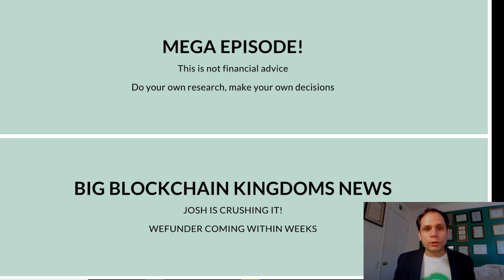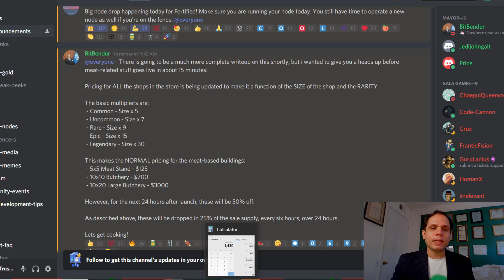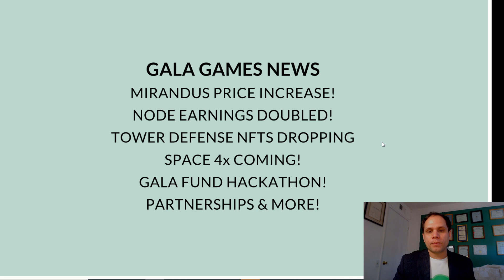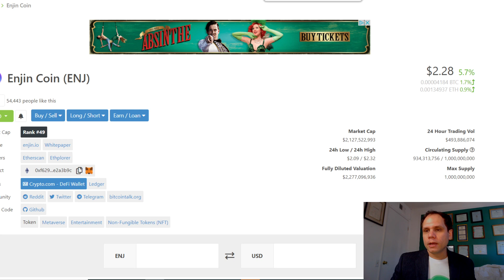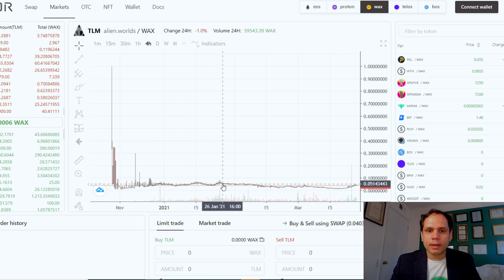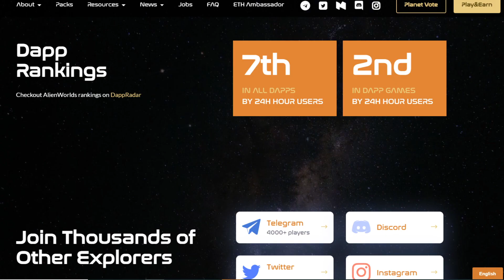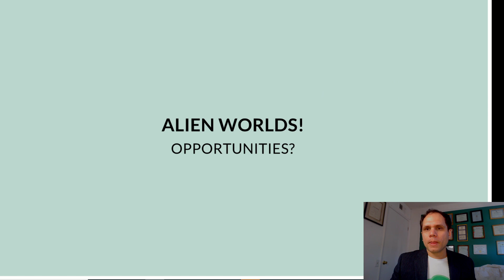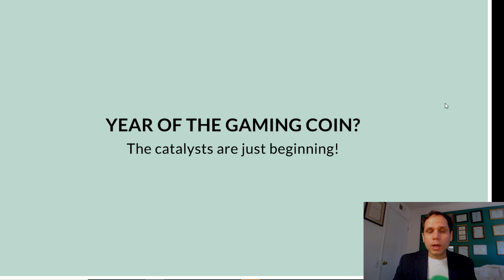Year of the Gaming Coin!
In this episode I share Blockchain Kingdoms news, Gala Games and Enjin major announcements! I also share my thoughts on Alien Worlds one of the top blockchain games and digital land that is growing fast!

Intro: (0:00)
Blockchain Kingdoms news! Wefunder & AMA: (0:36)
Gala Games SO MUCH NEWS: (2:48)
So much ENJIN NEWS: (11:15)
Looking into Alien Worlds: (17:18)
The Opportunities in the Market: (29:00)
Year of the Gaming Coin Final Thoughts: (32:58)